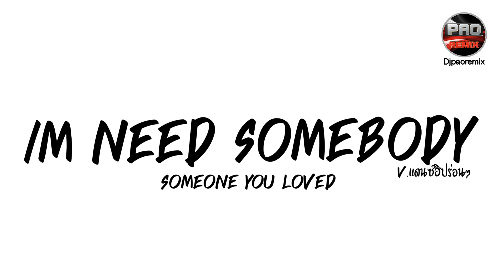หลายคนตามหาในTikTok ( IM NEED SOMEBODY - Someone You Loved ) V.แดนซ์ฮิปร่อนๆ Pao Remix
Song : Someone you loved - im need somebody radia ( kompa )
Remix by : Pao Remix